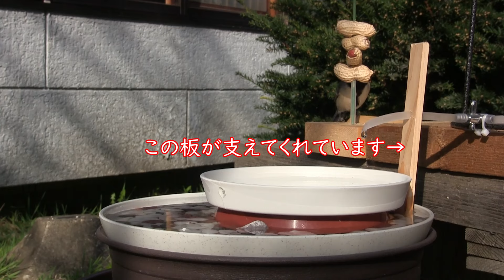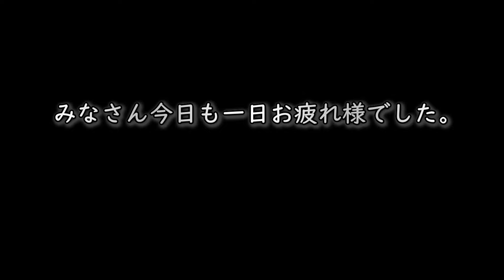２段式バードバスに更なる改良を加え問題点を解決！？【大人のお庭野鳥観察】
２段式バードバスの問題点を解決する動画です。
問題点１
シリコンチューブが水中に入ってしまう
問題点２
水深の調整
これらの問題点を解決してみました。